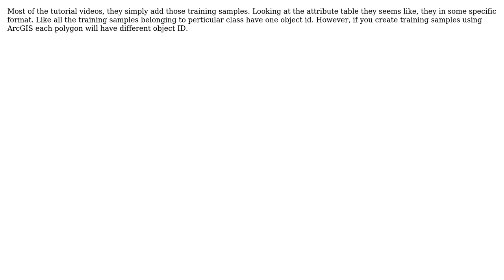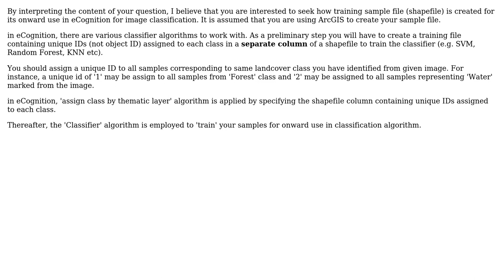GIS: Create training samples for eCognition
With thanks & praise to God, and with thanks to the many people who have made this project possible! | Content (except music & images) licensed under CC BY-SA | Music | Images & others | With thanks to user user3474799 user user156679 user Rex user PolyGeo and the Stack Exchange Network Trademarks are property of their respective owners. You are responsible for your own actions.